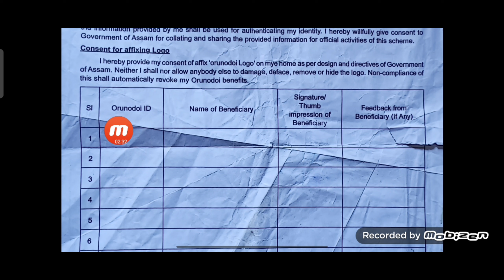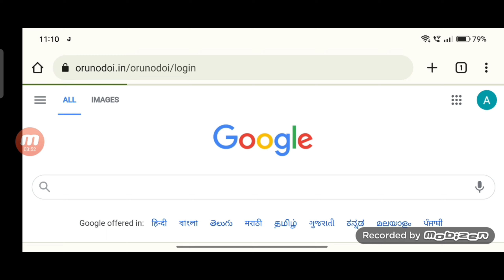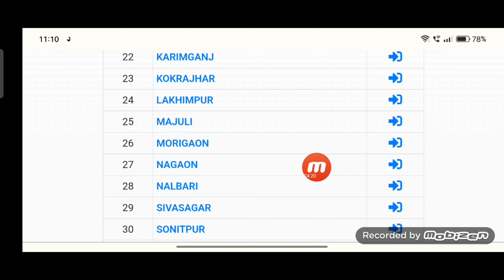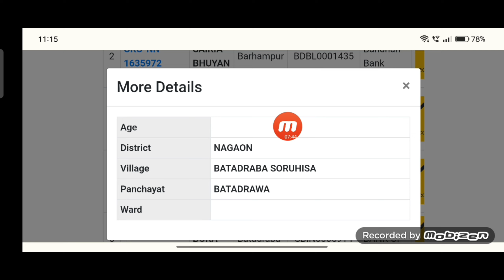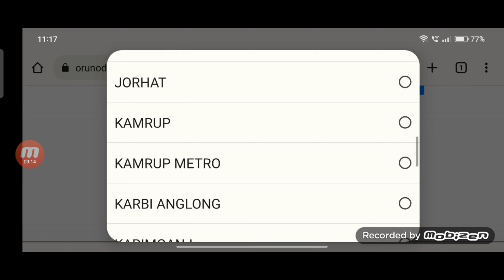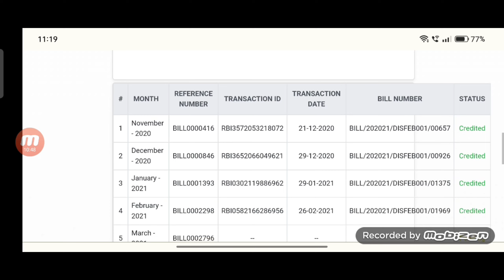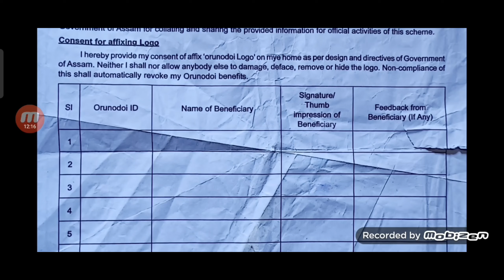Arunodoi Asoni | Arunodoi Asoni New Update | Orunodoi Asoni Survey | Orunodoi Id Check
Fto Tracking Full Process Step by step

Pmayg House Status Proposed Site l Pending l Not Verified

1.Orunodoi asoni today news
2.toilet yojana apply
3.today news
4.latest news
5.tech news
6.pm kisan good news
7. how to apply SBM
8.pan card holder news
9.penson asoni news update
10.daily news
11.big  news
12.latest payment news
13.students exam news in Assam
14.students exam news
15.band news
16.top news
17.free scooty yojana today news update
18.himanta bisha sarma news
19.penson scheme apply
20.govt scheme
21.latest govt scheme
22.atal pension scheme
23.how to online apply atal pension yojana
24.pm kisan news
25. Toilet yojana online apply
26.bandan bank holders news
27.sbi rule
28.free scooty yojana
29.arunduti gold scheme
30. Brand news Assam
31.today latest news
32.education news
33.latest govt women scheme news
34.pension scheme
35.atal penson scheme yojana
36.lastest scheme news today
37.Sbi saving account  opening online apply
38.online help assam
39.how to check pmay list
40.pradhan mantri awas yojana gramin list
41.latest pmay payment news
42.how to complaint orunodoi scheme
43.how to apply orunodoi asoni
44.how to check orunodoi asoni list
45.orunodoi asoni final list
46.arunodoi asoni